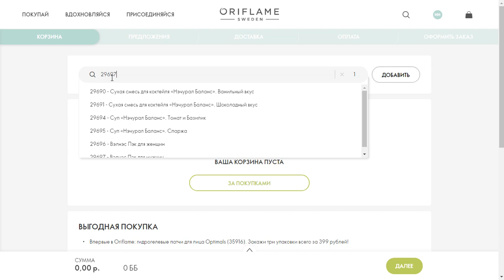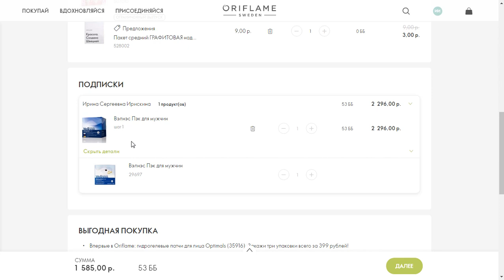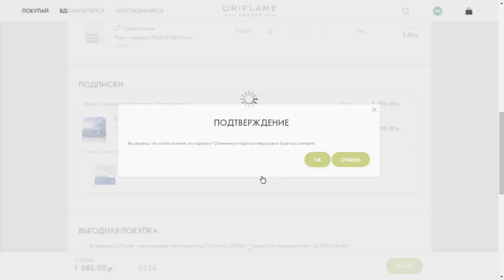КАК ОФОРМИТЬ ПОДПИСКУ Wellness И Wellness Life+ | Oriflame 2020